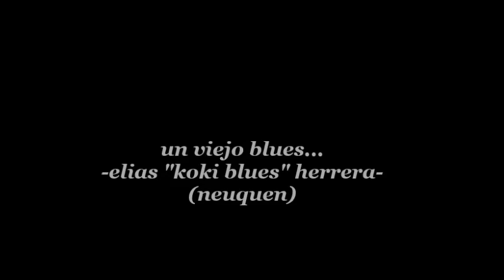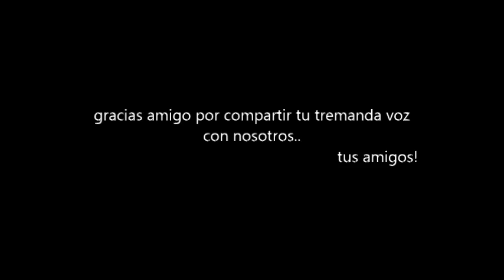elias " koky blues " herrera -neuquen-argentina-